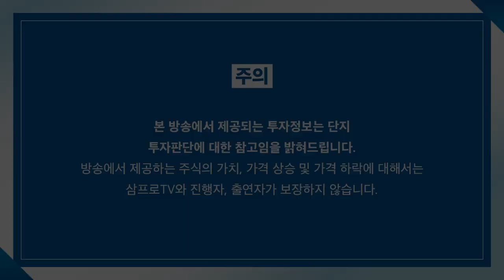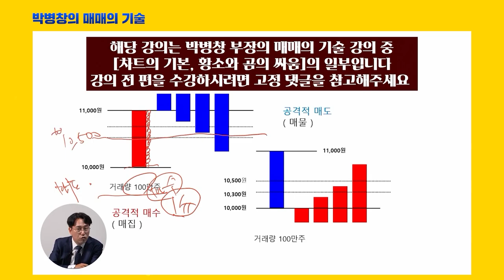[증시 셔터맨] 걱정되는 코스피, 심리는 이미 3천이 깨졌다. f. 유안타증권 박현상 차장